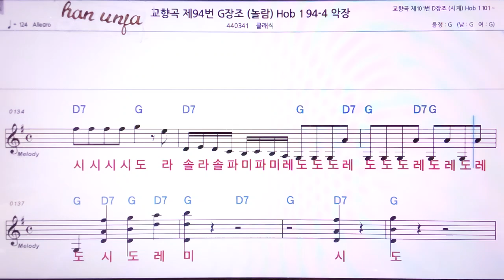💖 교향곡 제 94번(놀람)/클래식 👍MR,노래방, 악보, 코드,Karaoke With Sheet Music